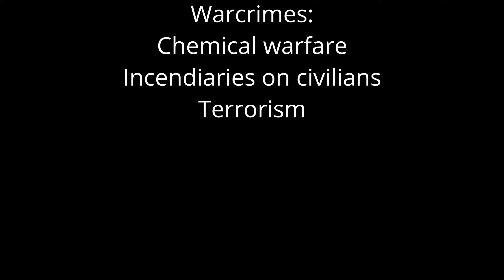Average bug drop HELLDIVERS BILLSHITTERY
This footage is way before Sony fucked the game i didnt want to just throw it away so here ya go